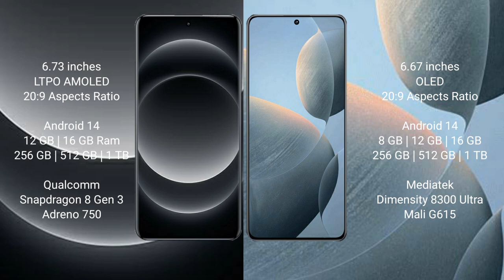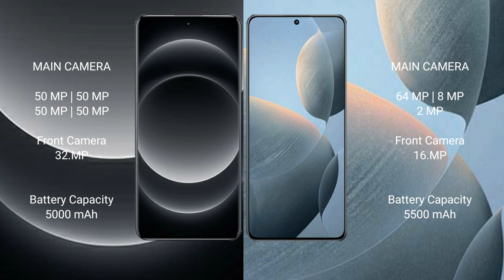Xiaomi 14 Ultra vs Xiaomi Redmi K70E Review